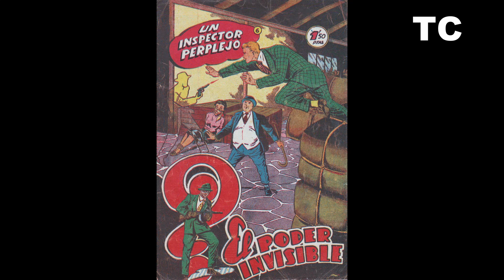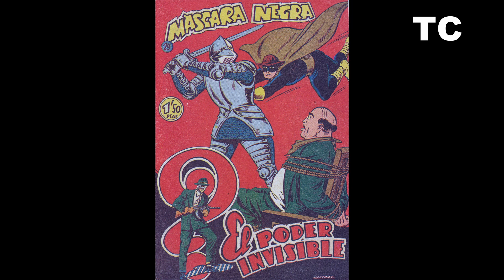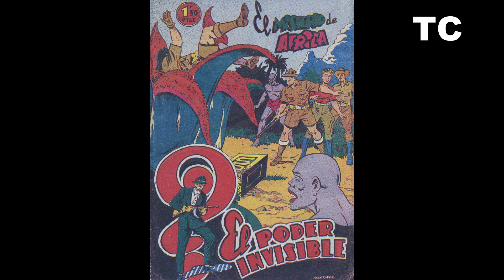Todas las portadas de la serie El Poder Invisible (Ferma, 1957)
El video recorre las portadas de los 37 números de la serie El Poder Invisible (Ferma, 1957).